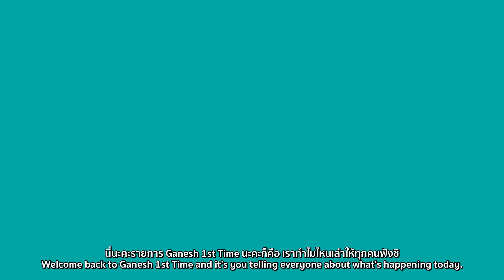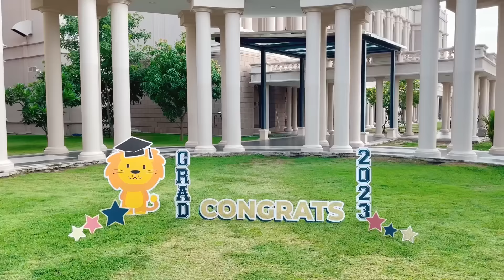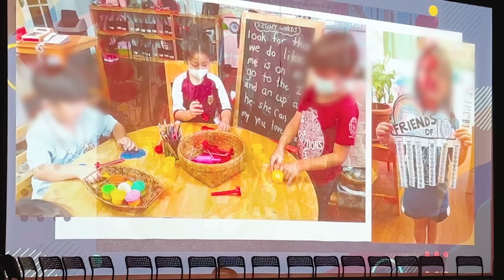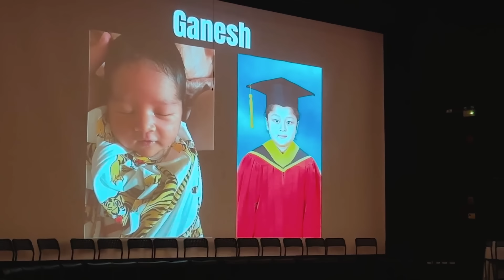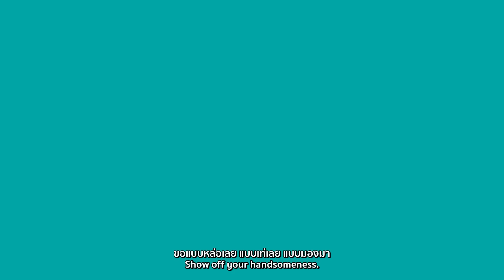Congratulations! กาเนสรับใบประกาศนียบัตรจบ k3 แล้ว!!! l Ganesh 1st time Ep.9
Ganesh 1st time EP.นี้ น้องกาเนสเรียนจบชั้นอนุบาลแล้วววว🎉🥳

เวลาผ่านไปเร็วมาก ตั้งแต่วันแรกที่มาส่งน้องที่โรงเรียน จนเรียนจบ
มิ้วกี้พูดเลยว่าเป็นความรู้สึกที่ปลื้มใจ ดีใจ และภูมิใจกับน้องกาเนสที่สุดเลยค่ะ

วันนี้เราจะพากันไปดูบรรยากาศงานจบการศึกษาชั้นอนุบาลของน้องกาเนสกันว่าสนุกสนาน น่ารัก และซึ้งแค่ไหน ไปดูกันค่ะ